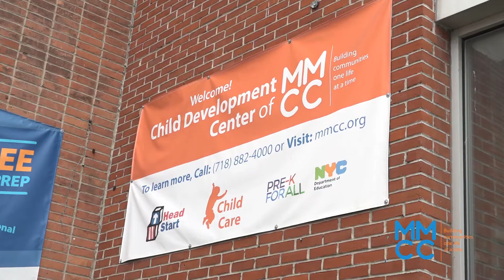MMCC Child Development Center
MMCC - Building communities one life at a time.